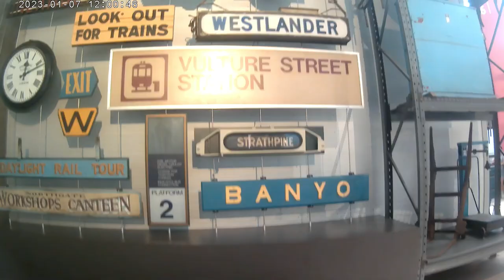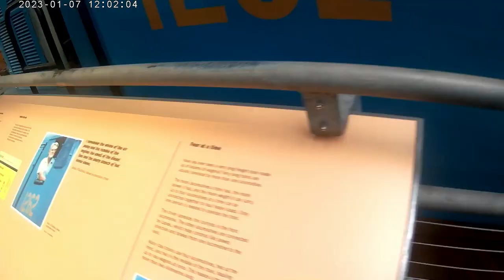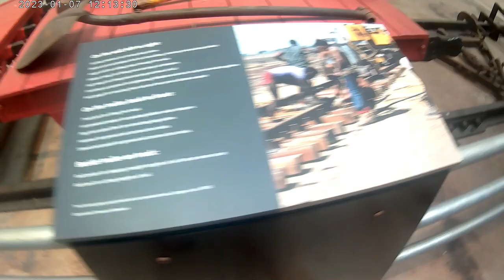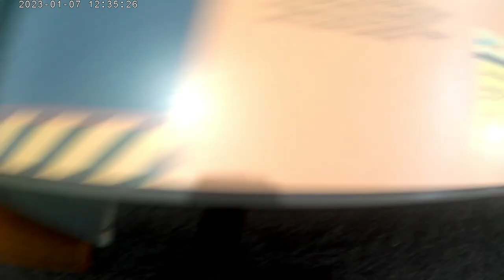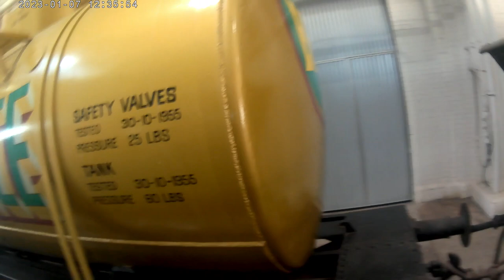train at the Ipswich railway museum